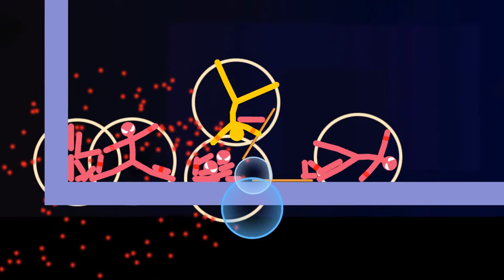Warriors 09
Thanks!